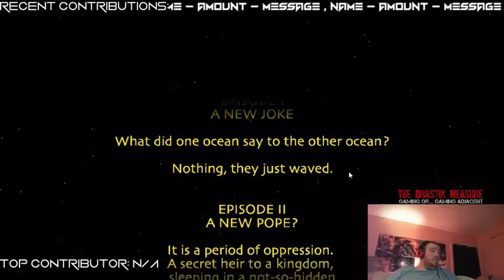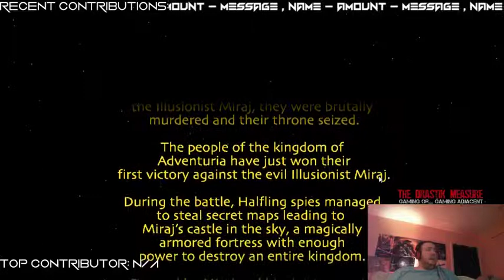The Drastik Measure - Adventurer Manager First Impressions